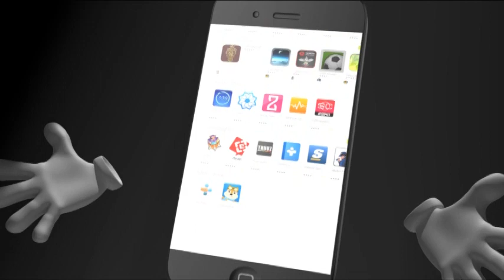ကခ်င္ျပည္နယ္ကို ျဖတ္သန္းသြားေသာ လီဒိုလမ္းမႀကီးကို တရုတ္ႏိုင္ငံႏွင့္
ကခ်င္ျပည္နယ္ကို ျဖတ္သန္းသြားေသာ လီဒိုလမ္းမႀကီးကို တရုတ္ႏိုင္ငံႏွင့္ BOT စနစ္ျဖင့္ အဆင့္ျမွင့္ရန္ စီစဥ္ေန၊
ပထမဆင့္အျဖစ္ တႏိုင္းအထိ ကတၱရာလမ္းခင္းရန္ ျပည္ေထာင္စုအစိုးရကို တင္ျပထား